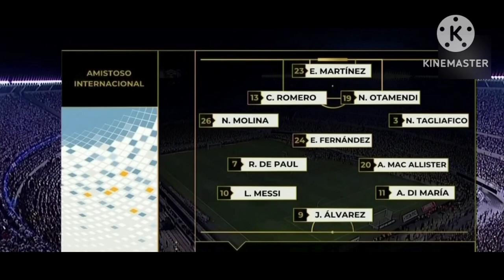Résumé du match amical Argentine vs Panama